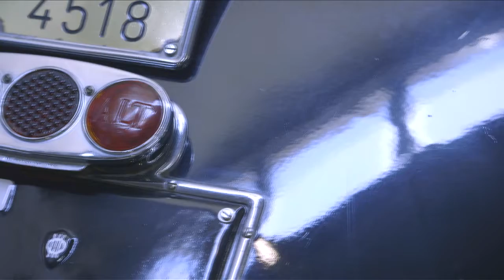Spot Museo Giannini a Latina.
Spot per l'apertura del Museo Giannini a Latina.

patriziasantangeli.it
2018